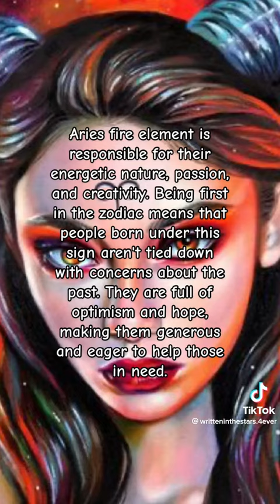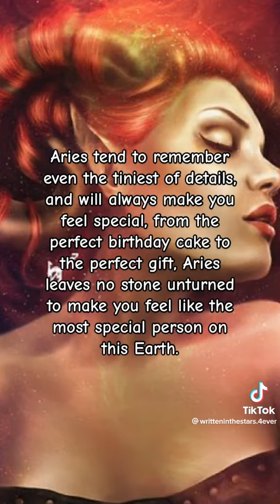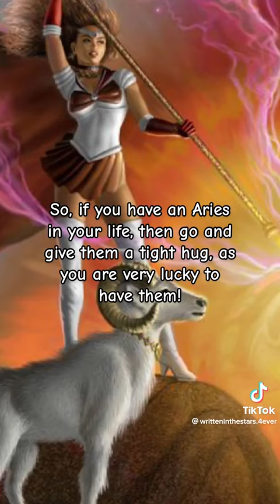Aries ♈️ personality traits